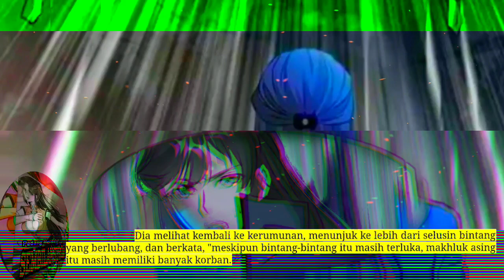Pedang Membelah Sembilan Surga season 399